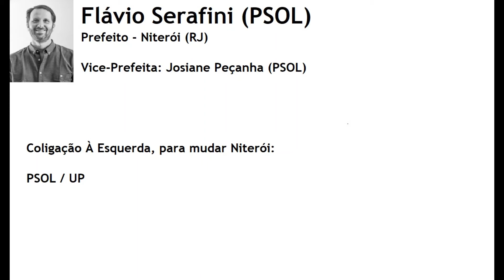Eleições 2020 | Jingle Flávio Serafini (PSOL) - Prefeito Niterói/RJ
Jingle do candidato a Prefeitura de Niterói, Flávio Serafini (PSOL) nas Eleições 2020.